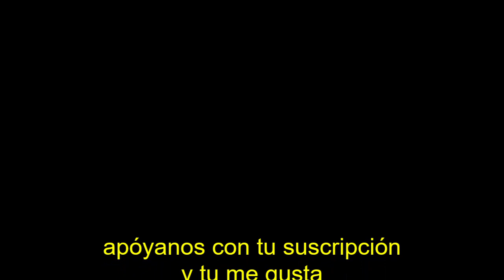REX GODZILLA HIBRIDO MODIFICADO DINOSAURIO LEGO JURASSIC WORLD GODZIKINGLEGO